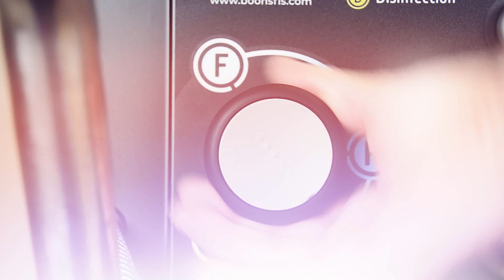BOONS FIS Open Plant Cleaning Unit - Reinigingsunit SMU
The SMU-20/1-GR is a mobile cleaning system comprising a centrifugal frequency-controlled pressure-booster pump with integrated satellite.